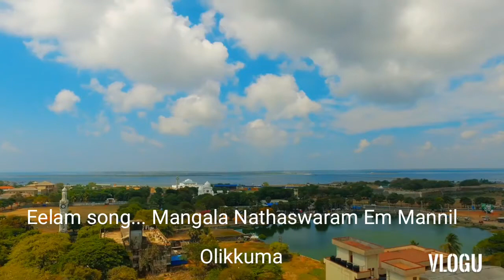Eelam song mangala nathaswaram em mannil olikkumaa... sing by thenisai sellappa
Tamil eelam song sing by thenisai sellappa
Mangala nathaswaram em mannil Olikkuma..
Tamil eelam songs collection
Eelam songs Tube.